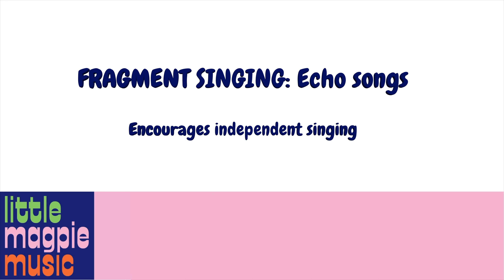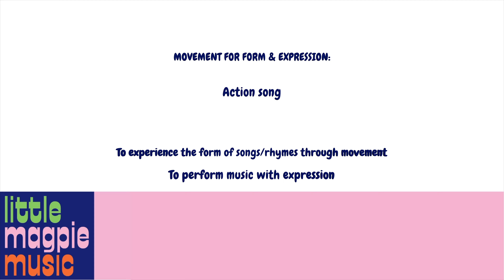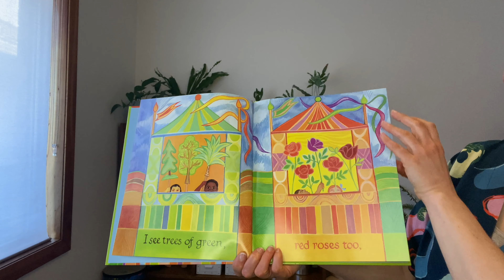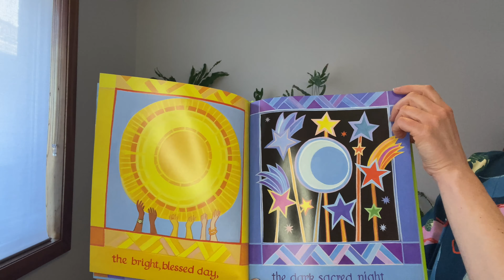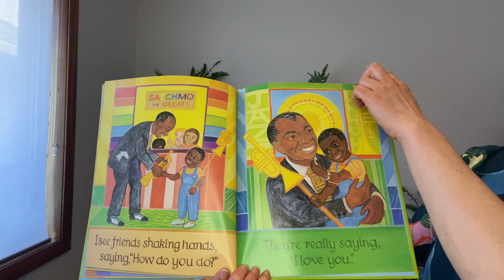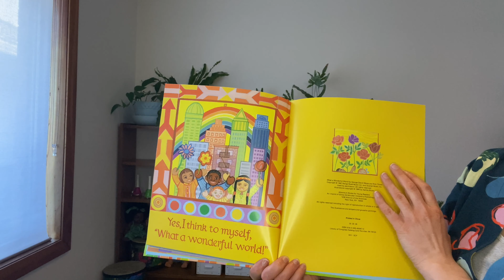Little magpie music: kinder kids demonstration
This is an example of a week 1 kinder & early primary music class.
Our Little Magpie Music program, for 0-5yr olds, will support your child’s musical development and provide a solid foundation for all future musical learning. Our classes are fun, research informed and developmentally appropriate and involve singing, movement, playing percussion and puppet play! This music program is largely informed by the Kodaly philosophy and the First Steps in Music program by Dr. John Feierabend.

Instagram.com/littlemagpiemusickids